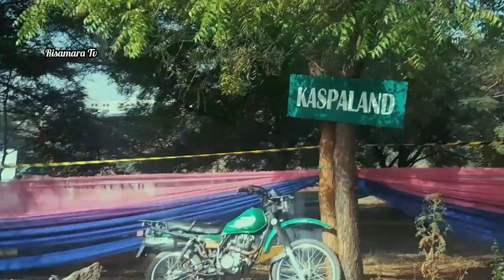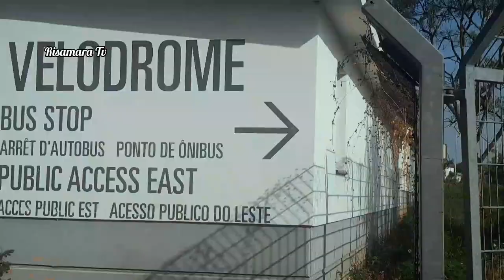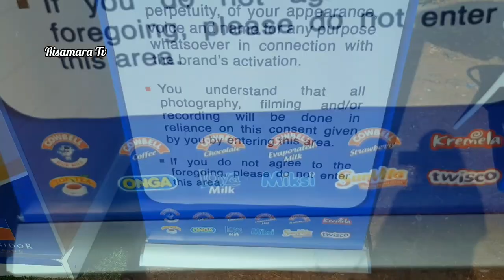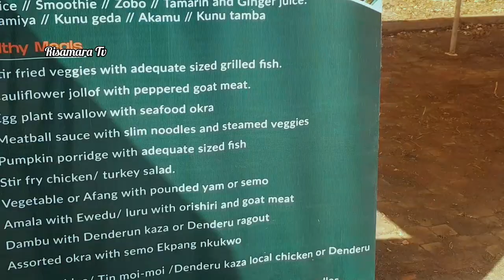We went for an Eco Tournament at Kaspaland in Moshood Abiola National Stadium Abuja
It was my first time at Kaspaland in Moshood Abiola Stadium Abuja, and the experience was super memorable and joyous 😀🥰😃

Here is a direct link to my Instagram if you want to reach our to me 🥰